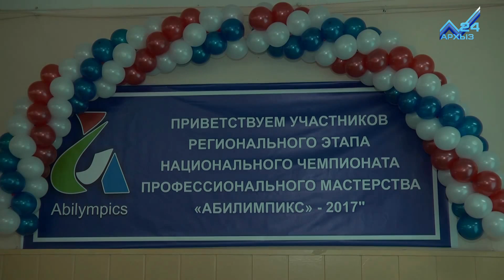В КЧР стартовал региональный этап всероссийского конкурса профессионального мастерства "Абилимпикс"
Сегодня в Карачаево-Черкесии стартовал региональный этап всероссийского конкурса профессионального мастерства "Абилимпикс". Его участники люди с ограниченными физическими возможностями. Они не замкнулись в себе, а своими руками делают  настоящие произведения искусства.  Лучших из лучших  будут выбирать по пяти профессиям.В Черкесске конкурс стартовал на базе двух колледжей- индустриально-технологического и колледжа питания, туризма и сервиса, где свои таланты демонстрировали повара.